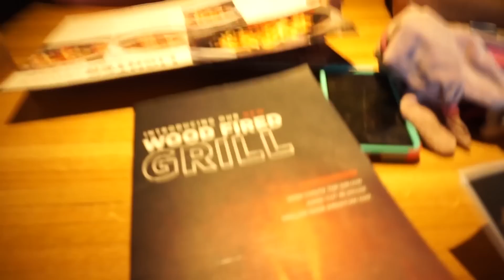[A la découverte de Yosemite] Jour 3 - Changement de programme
Questions fréquentes :

- notre fille a 3 ans  et demi au moment de cette vidéo (elle est née en France, nous sommes venus vivre aux USA quand elle avait presque 2 ans)
- elle va à l'école le lundi et le mercredi (tout est là
- elle comprend l'anglais mais ne le parle pas encore très bien
- cette vidéo a été filmée avec un Sony Alpha D5000
- cette vidéo a été montée sur Première (logiciel payant)

Ma boîte postale à laquelle vous pouvez m'envoyer lettres et colis :

NyCyLa
5205 Prospect Rd
#135-137
USA

Vous voulez recevoir une jolie maxi carte postale avec le jeu des 3 erreurs de Californie que j'ai réalisé  ?

Ou une carte de Californie surprise ?

Par là